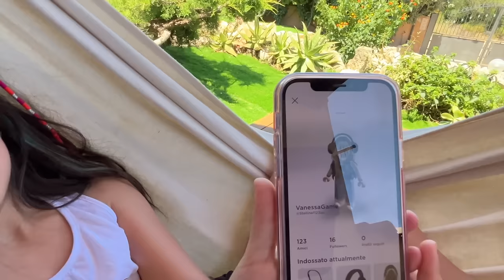MAMMA ROMINA CI METTE IN CASTIGO PER 24 ORE DENTRO L’AMACA NELLA NOSTRA NUOVA CASA IN VACANZA!!